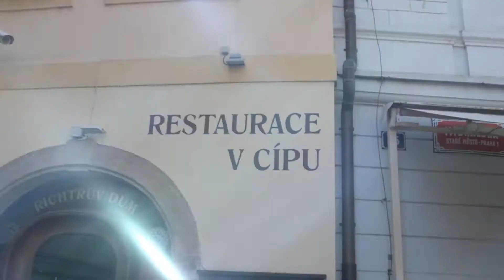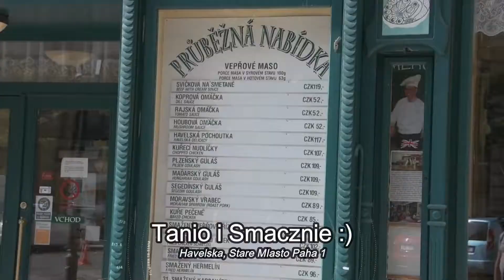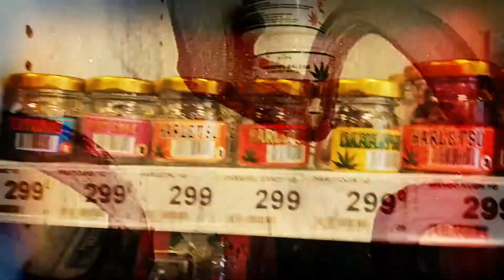🌏 Praga 🌏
Praga i jej niesamowity urok po prostu chwyta za serce:) Piękne kamienice i malownicze uliczki, kawiarnie... miasto w którym przeplata się przeszłość z tym co nowoczesne i futurystyczne:) Pragę trzeba zobaczyć! Dla mnie to zawsze jedna wielka romantyczna przygoda. Cieszę się że mogłem tam być w tak wspaniałym towarzystwie cudownych Pań:P